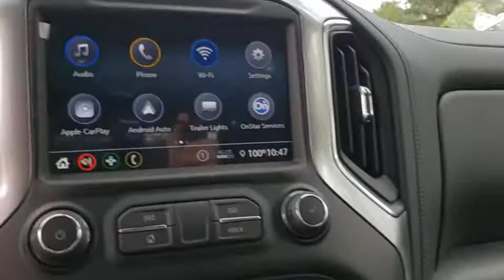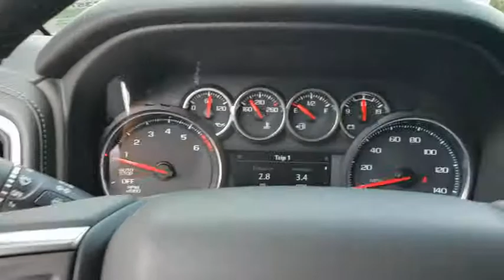2020 Chevrolet Silverado 1500 New Smyrna Beach, Port Orange, Edgewater, Daytona Beach, Deland, FL R2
Summit White Used 2020 Chevrolet Silverado 1500 available in New Smyrna Beach, Florida at New Smyrna Beach Chevy. Servicing the Port Orange, Edgewater, Daytona Beach, Deland, FL area.
2020 Chevrolet Silverado 1500 LT Trail Boss - Stock#: R273672B - VIN#: 1GCPYFED2LZ357167

Recent Arrival! Clean CARFAX. 10-Speed Automatic, 4WD, Black Cloth. Summit White 2020 Chevrolet Silverado 1500 LT Trail Boss 4WD 10-Speed Automatic EcoTec3 5.3L V8Priced to SELL FAST wont't last long at this price, New Smyrna Chevy is offering an additional discount for current customers (currently own a Chevrolet purchased from New Smyrna Chevy).